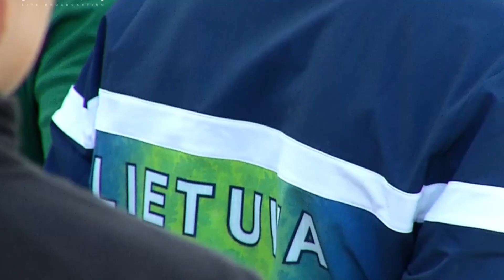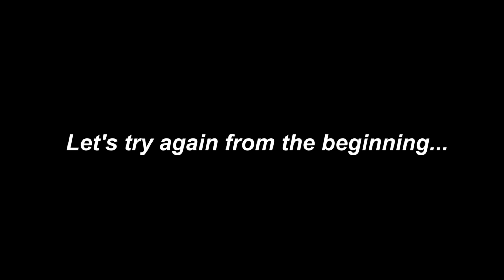Let's try again from the beginning... | Eurochamp qualifier| Utena | 2021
Follow me in INSTAGRAM @meving.productions & lucas.sirgedas

For recording I use action camera GO Pro 7 Black and Drone Dji Mavic Mini.